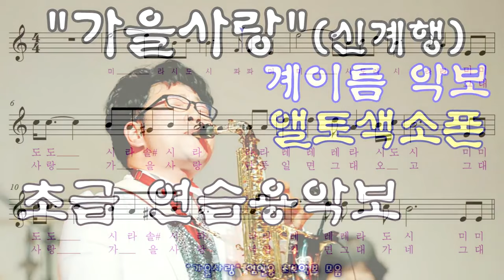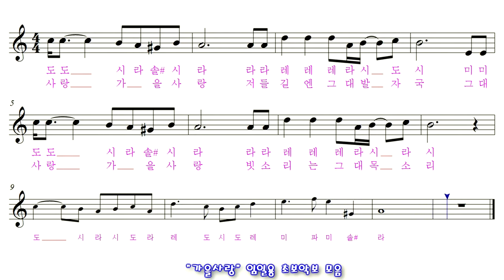[가을사랑] 앨토색소폰연주 색소폰초보악보모음 색소폰쉬운악보모음 임일용색소폰악보 계이름악보1집 Saxophone cover/sheet